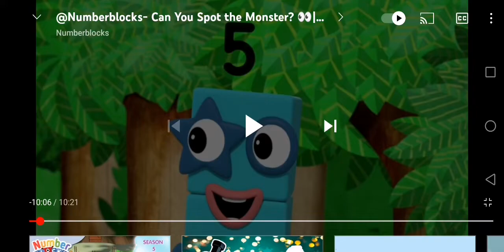Numberblocks The Three Blocks